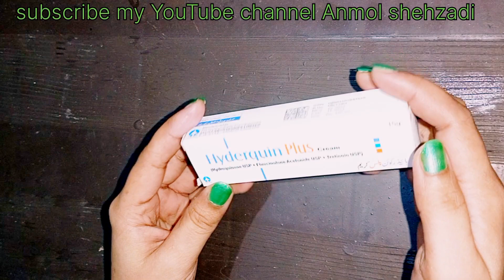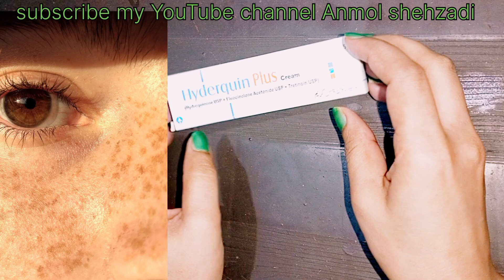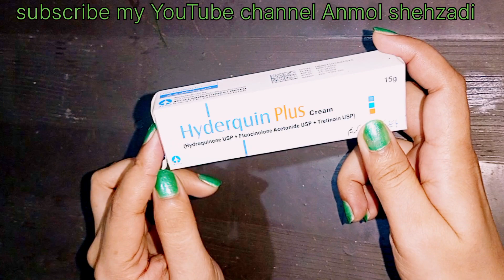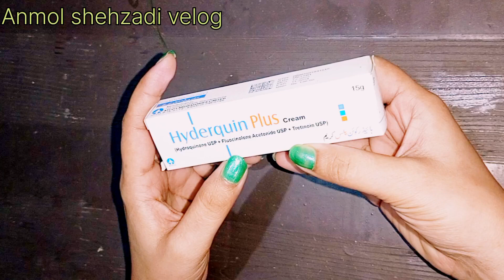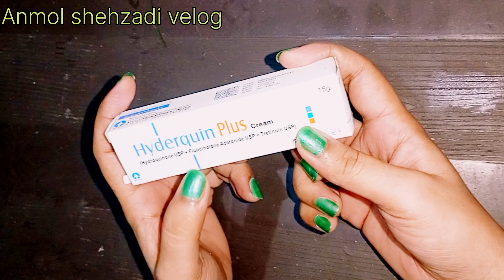Hyderquin Plus cream Review|Hydroquin uses for pimple and skin glowing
you can see in this vedio about hyderquin plus uses and benefit for skin glowing and pimpl and pigmentation.